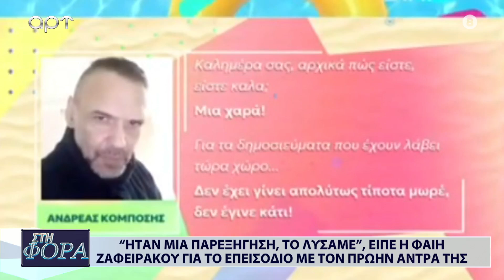ΣΤΗ ΦΟΡΑ 17 7 24 Α ΜΕΡΟΣ